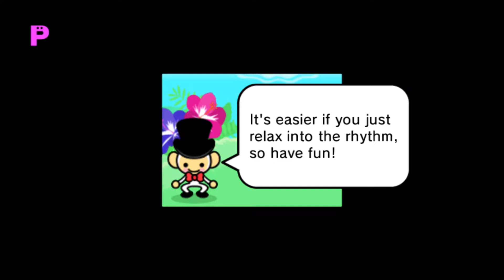Rhythm Heaven Fever: Remix 1 [PERFECT]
FIRST REMIX HYPE!

This is played on the Dolphin Emulator.
Recorder used is from Windows 10 itself.

Rhythm Heaven Fever belongs to Nintendo